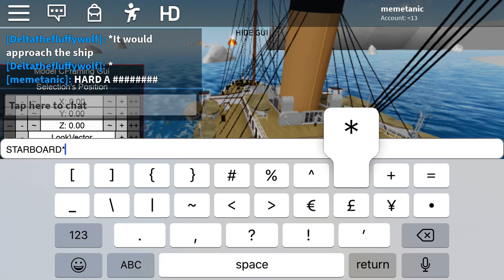Titanic Hits iceberg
PEOPLE KEEP TAKING AWAY MY RECORDING TIME STOP YOU IDIOTS